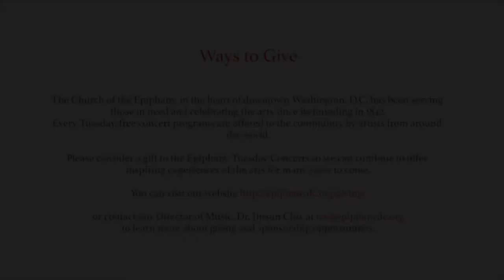Eric Plutz, January 5, 2021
January/February brochure coming soon!

PROGRAM:

Fanfare for the New Year                       Calvin Hampton (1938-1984)

Folk Tune from Five Short Pieces           Percy Whitlock (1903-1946)

Adeste Fidelis                                          Herbert Sumsion (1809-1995)

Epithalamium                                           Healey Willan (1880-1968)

Toccata Giocosa, Op. 36, No. 2              William Mathias (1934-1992)

Flourish for an Occasion                         William H. Harris (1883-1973)

Solemn Melody                                       Henry Walford Davies (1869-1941)

Triumphal March                                     Alfred Hollins (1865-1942)

BIO:
Eric Plutz is University Organist at Princeton University, where his responsibilities include playing for weekly services at the Chapel, Academic Ceremonies, and solo concerts.  He coordinates the weekly After Noon Concert Series at the University Chapel.  He coordinates the weekly After Noon Concert Series at the University Chapel, is Lecturer in Music and Instructor of Organ at Princeton University, and maintains a private studio.  Also in Princeton, Mr. Plutz is rehearsal accompanist for Princeton Pro Musica.  Mr. Plutz has made four solo recordings: Musique Héroïque, Carnival, Denver Jubilee, and French Trilogy, about which James Reed (The Diapason) wrote, “Plutz is a master craftsman… his performances are sensitive, emotional, stunningly accurate, and spectacularly musical… truly a world-class performance by a world-class musician.”  As an organ concert soloist, Mr. Plutz has accepted engagements in distinguished locations across the United States and abroad including Germany, Austria, Philadelphia, New York City, San Fancisco, and Washington, DC.

Due to the COVID-19 pandemic, performances of The Vierne Project (the complete organ symphonies of Louis Vierne, honoring the composer’s 2020 Sesquicentennial) will be extended throughout 2021.  One of a handful of organists to embark on such a venture, Mr. Plutz has secured performances at multiple venues, and in a variety of formats.

Originally from Rock Island, Illinois, Mr. Plutz earned a Bachelor of Music degree, magna cum laude, from Westminster Choir College of Rider University and a Master of Music degree from the Eastman School of Music.